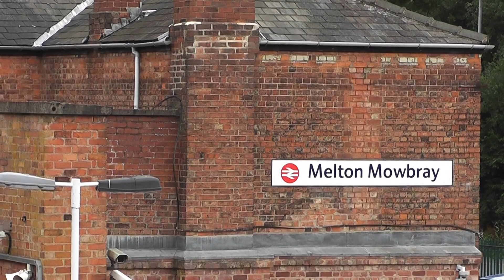Vintage Trains' Melton Rambler & Harringworth Shuttle Railtour 12.8.2017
Lineside footage of Vintage Trains' railtour from Birmingham to Corby via Melton Mowbray and Harringworth viaduct hauled by Castle 5043 Earl of Mount Edgcumbe and Pannier Tank 9600.
Scenes at at Melton Mowbray,, Harringworth, Glaston Tunnel and South Wigston junction.